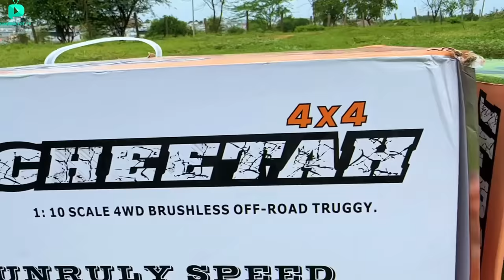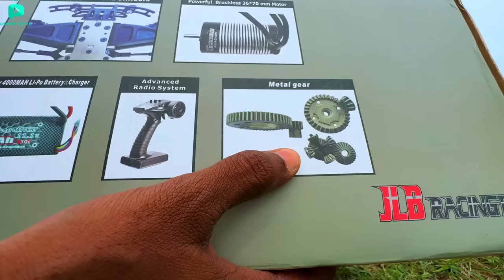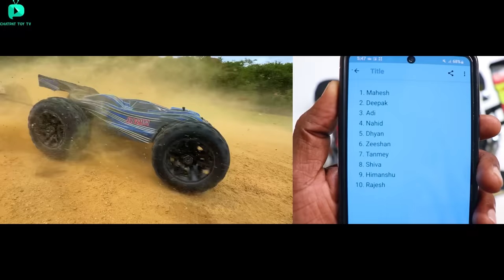Rc New JLB Cheetah Extreme hobby Car 2023 Unboxing & Testing - Chatpat toy tv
Dosto aaj ki video mai maine unbox aur test kiya New JLB Cheetah Extreme Car 2023 black edition ko

Other Cars : Buy Links will be updated